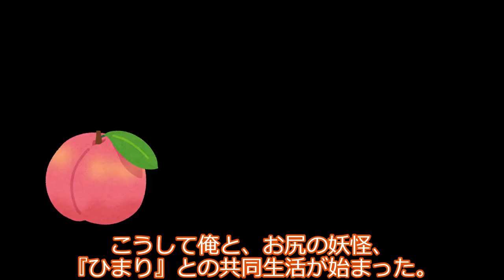冥鳴ひまり、お尻が好き過ぎて妖怪になる。の巻。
妖怪と人間の心の交流を描いた、少し不思議な『愛』の物語。

声：
VOICEVOX:冥鳴ひまり
VOICEVOX:白上虎太郎
VOICEVOX:春日部つむぎ

素材：
【VOICEVOX】白上虎太郎立ち絵【PSD】 / 青トキエ/AI声優運営 さんのイラスト
春日部つむぎ　立ち絵リンク / 夜刀 さんのイラスト

Missa solemnis in C minor, K.139/47a (Mozart, Wolfgang Amadeus)
Cantores Carmeli Linz (chorus)
Michael Stenov (director)